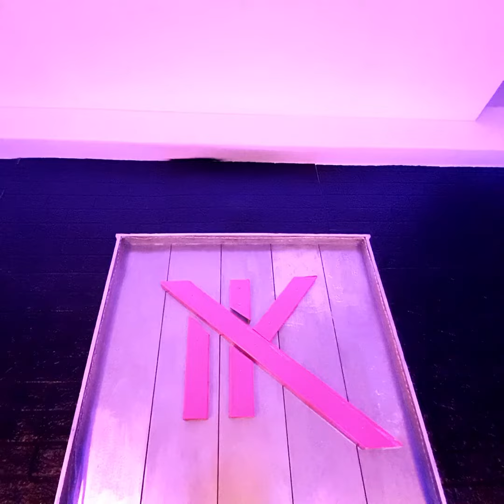Kẻ Cắp Gặp Bà Già -Hoàng Thùy Linh |Choreography by NK Dance Team